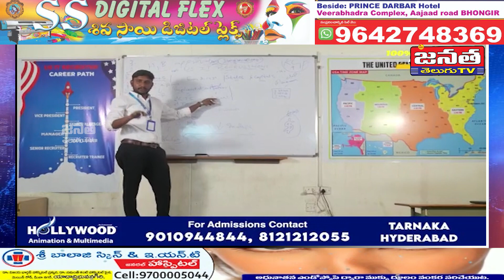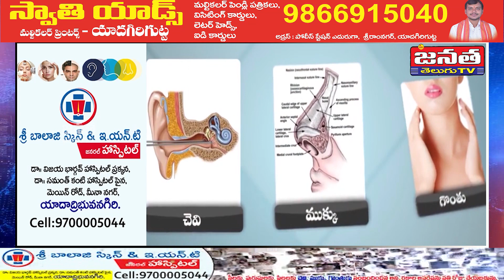Free Khatna Camp (childrens) in Bhongir.janata tv news chanel | Mi Janata Tv Telugu